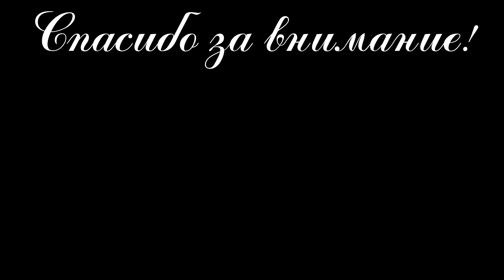GTAV Все основные элементы на одной карте 10% nonskyking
❖ Еще одна карта, которую можно отнести в разряд для тренировок.
Мои друзья:
Музыка из видео:
♫ Mimicry X Bri Tolani - Body Chills
♫ Different Heaven - Far Away (Phantom Sage Remix)
♫ Cjbeards - Break Of Day
♫ Cloudfield - Start Again
♫ Hoved - Fly